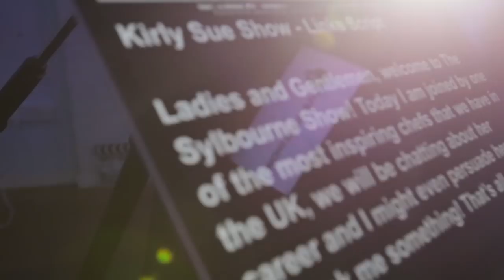TAKING BACK BLACK HAIR by the Decutter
On the Red Chair this week we have the  renowned hair stylist Derek 'De Cutter' Clement. Discussing all things, hair, re-branding yourself & coming up in the 80's and more and most importantly TAKING BACK BLACK HAIR.

 Formally known for his dedication to black hair which started in the early 80's. After working with the legendary Splinters (one of the 1st Afro Hair Salons in the West End) owner Winston Issacs then becoming his artistic director for the salon, Derek was trained with the best. There he was able to work with big names including, Billy Ocean, Patti Labelle, The Three Degrees and much more. Derek managed P Diddy's personal barber shop where he styled several US celebrities from the urban scene.

"THE SYLBOURNE SHOW" is a thought-provoking, motivational based talk show where highly-successful individuals are asked challenging and insightful questions on their road to success in their areas of expertise.